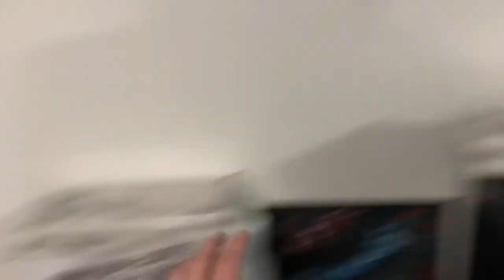WEEKEND VLOG | HOUSE WORK FROM HELL